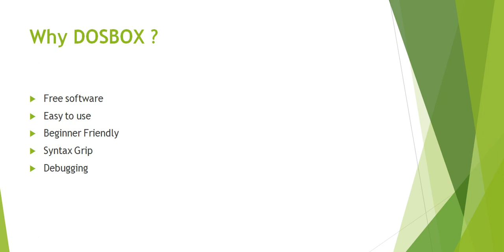What is dosbox||Dosbox in assembly|| lecture no 05||jobs and tutorials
What is Dosbox, why we use Dosbox in assembly Language programming, how to run a assembly program in computer, what is an emulator.
emulator
howToUseMasm